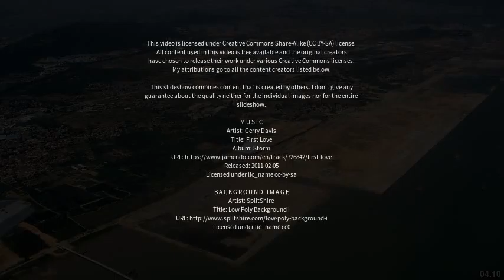Best places to visit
Best places to visit - Zhangzhou (China) Best places to visit - Slideshows from all over the world - City trips, nature pictures, etc.